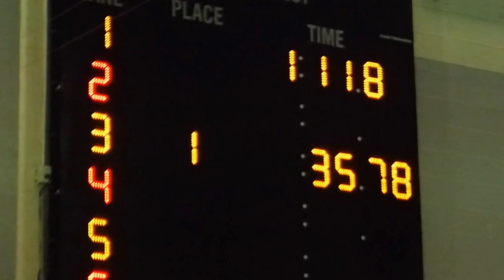Noah breastroke technique -Gobama boys race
Noah J does 100 breast. Meet with Keystone Oaks at Obama, January 2017.
Does 108.16 final time.